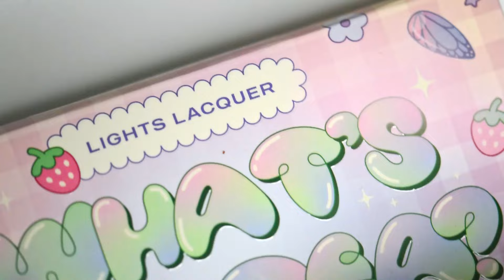Lights Lacquer WHAT'S THE TEA? Nail Polish Quad | Swatch & Review | 4 Crelly Nail Polishes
Today we are testing out 4 new nail polish crellies from the NEW Lights Lacquer WHAT'S THE TEA Nail Polish Bundle !

00:00 INTRO
00:44 Strawberry Boba
01:24 Blueberry Milk
01:49 Lavender Latte
02:17 Matcha Tea
02:52 Best of the Bunch (My personal fave)
03:32 REVIEW

*This collection was sent to me as pr by Lights Lacquer. All thoughts and opinions are always my own!*